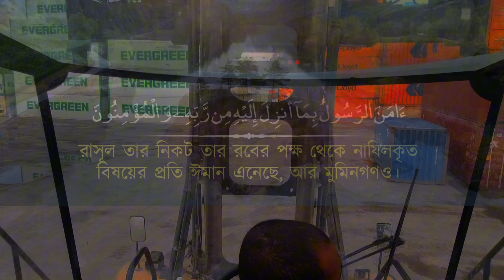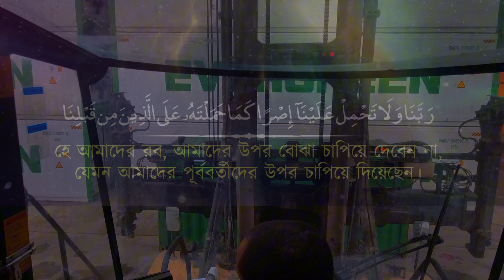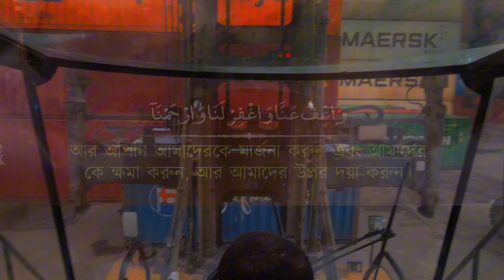📖সূরা বাকারার শেষ তিন আয়াত